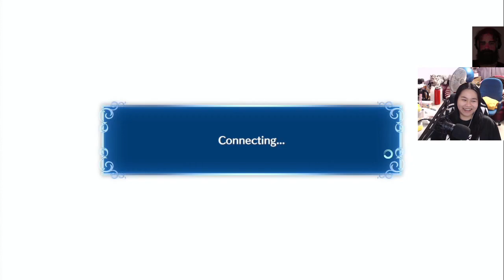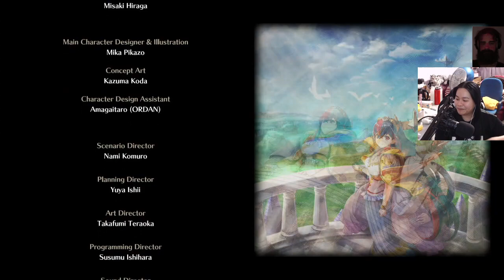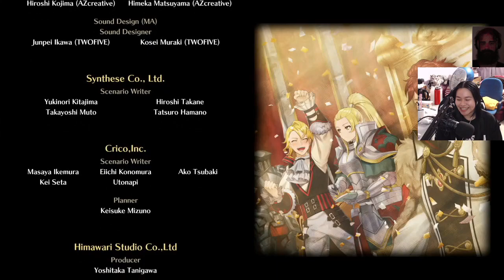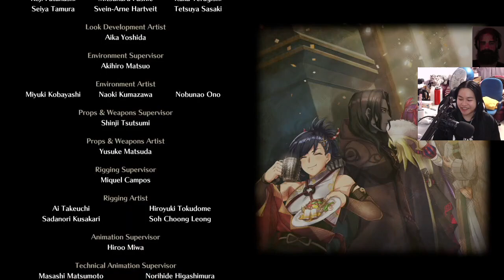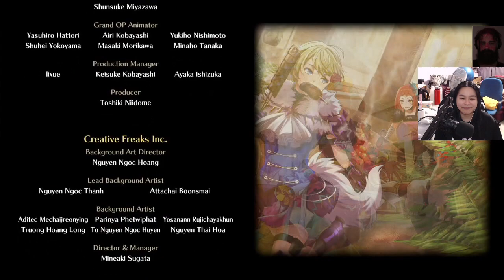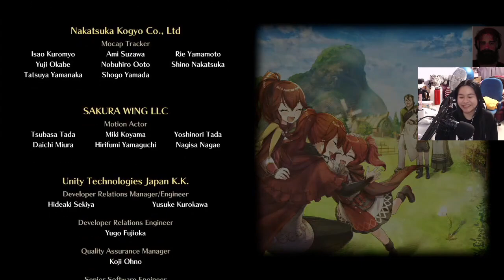A few pact ring scenes and Final Battle! 💥 (Fire Emblem Engage - Part 20 END)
Fire Emblem Engage on Nintendo Switch!
VOD from stream, hope everyone enjoy :D